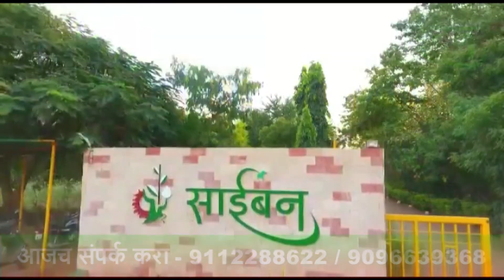अण्णा हजारेंकडे सरकारचे दुर्लक्ष !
निर्भया प्रकरणातील आरोपींना फाशी देण्यात यावी, राष्ट्रीय पातळीवर महिलांसाठी हेल्पलाइन सुरू करावी, अशा विविध मागण्यांसाठी ज्येष्ठ समाजसेवक अण्णा हजारे यांनी राळेगणसिद्धीत २० डिसेंबरपासून मौन सुरू केले आहे. एक महिना झाला तरी केंद्र आणि राज्य सरकारने त्यांच्याकडे दुर्लक्ष केले आहे. हजारे यांच्या आतापर्यंतच्या कारकीर्दीतील हे ११ वे मौन असून, १९९० मध्ये त्यांचे मौन आंदोलन ४४ दिवस चालले होते. हजारे यांनी केलेल्या बहुतांश मागण्या केंद्र सरकारशी संबंधित आहेत. यासंबंधी हजारे यांनी केंद्र सरकारला पत्रेही पाठविली आहेत. मात्र, त्यापैकी एकाही पत्राला उत्तर आलेले नाही. निर्भया प्रकरणातील आरोपींना प्रत्यक्ष फाशी ही एक प्रमुख मागणी आहे. त्याचा संबंध कोर्टाच्या प्रक्रियेशी आहे. सुरुवातीला यासाठी २२ तारीख निश्चित करण्यात आली होती. मात्र, कायद्यातील तरतुदींचा आधार घेत आरोपींनी अपिल केल्याने ती आता एक फेब्रुवारीपर्यंत पुढे गेली आहे. प्रत्यक्ष फाशी झाल्याशिवाय माघार नाही, अशी हजारे यांची घोषणा असल्याने त्यांचे आंदोलनही सुरूच राहिले. या प्रक्रियेत सुधारणा करून दोष दूर करावेत, अशीही त्यांची मागणी आहे. हजारे यांनी प्रामुख्याने उपोषण आणि मौन आंदोलने केली आहेत. आतापर्यंत त्यांची १९ उपोषणे गाजली. त्याचप्रमाणे त्यांनी ११ वेळा मौन आंदोलन केले. त्यामध्ये १९९० मध्ये वनीकरणाच्या कामातील भ्रष्ट्राचाराविरोधात त्यांनी केलेले मौन तब्बल ४४ दिवस चालले होते. मौन आंदोलनाची दखल घेतली जात नसल्याने त्यांनी इंदिरा प्रियदर्शनी वृक्षमित्र पुरस्कार केंद्र सरकारला परत केला होता. त्यानंतर प्रकरणांची चौकशी होऊन अधिकाऱ्यांवर कारवाई झाली होती. हे आतापर्यंतचे त्यांचे दीर्घ मौन आंदोलन ठरले आहे.

About Ahmednagarlive24